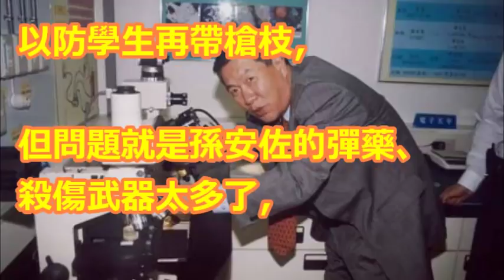談孫安佐案 李昌鈺：問題在於他的彈・・・・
Janet聞孫安佐事件秒變臉 羅百吉猜恐遭歧視所致｜【娛樂星世界】20180412｜三立新聞台

孫安佐留美開銷大 狄鶯為愛子年砸200萬台幣以上｜記者 潘照文 謝鈞仲｜【LIVE大現場】20180410｜三立新聞台

「沒看過孫安佐醫生報告」警長獨家回信打臉邱彰說法｜【LIVE大現場】20180410｜三立新聞台

確定25號將開庭！孫安佐罪名再添一條　邱彰：為確保定罪遣返｜【LIVE大現場】20180412｜三立新聞台